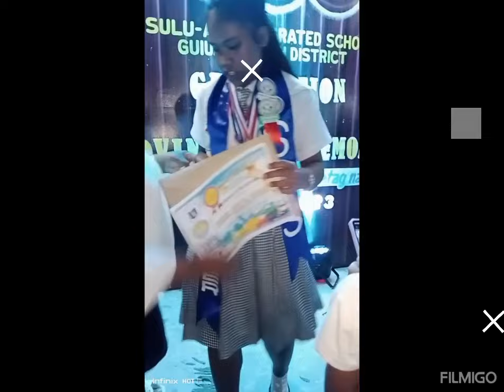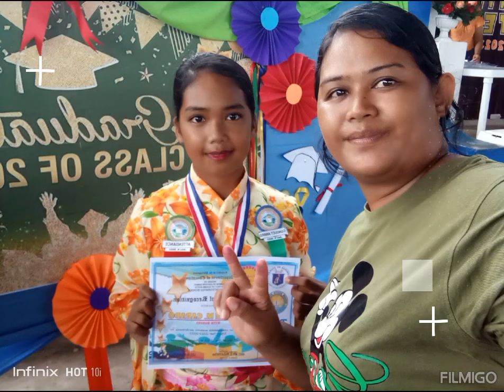2023 GRADUATION|JOAN MIX VLOG (late upload)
2023graduation HAKOT AWARD